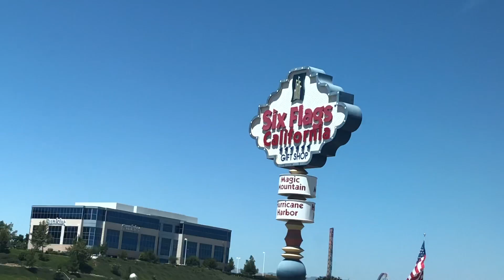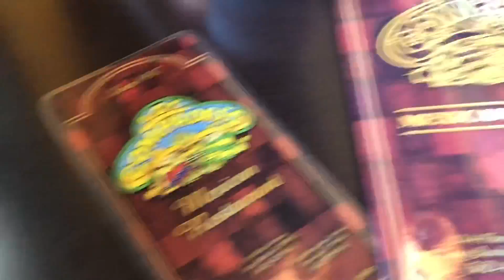QUINCEAÑERA DRESS SHOPPING VLOG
Hey everyone I really hope you enjoyed today’s video! And remember to always stay positive.

Xoxo, Angiee.

I’m 14
I’m from California
I’m fully Mexican
Birthday: 2/24/05
I film on my iPhone 8